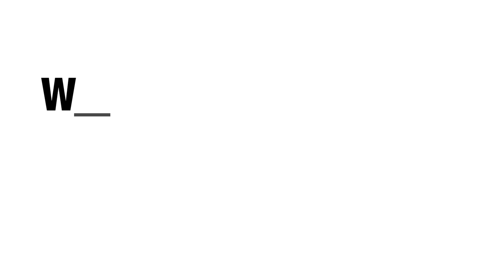What about long-term effects of the COVID-19 vaccine? Jessica Malaty Rivera, MS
Jessica Malaty Rivera, MS explains that there isn't any risk of long-term effects from the COVID-19 vaccines.

Doctors, nurses and researchers dispel misinformation and provide accessible facts about the COVID vaccines in this FAQ video series.

THE CONVERSATION: BetweenUsAboutUs is produced by KFF (Kaiser Family Foundation), a nonproﬁt organization focusing on national health issues (no affiliation with Kaiser Permanente), and presented by KFF’s Greater Than COVID public information initiative in partnership with the Black Coalition Against COVID (BCAC) and UnidosUS.

You can also text your ZIP code to GETVAX (438829).

The views expressed are those of the featured medical professional and reflect information available to that professional at time of filming (November 5, 2021). Always consult a health care provider for any personal health decisions.

TRANSCRIPT:

The amount of time that the MRNA is actually in your body is probably 48 hours. And then after that, the only thing that remains is the memory of that vaccine. The kind of memory of what the spike protein looks like, so that if the body ever encounters the spike protein in an infection, it knows how to fight it. So, because of that, we feel very confident that there isn't any risk of long-term effects because the vaccine is not actually a part of your body for a very long time.